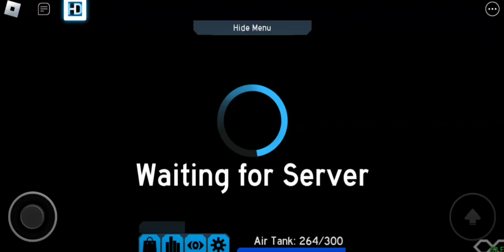LAST DAY OF 2022! Flood Escape IVX | Planet Nebula [Normal] by XSkyWarriorX